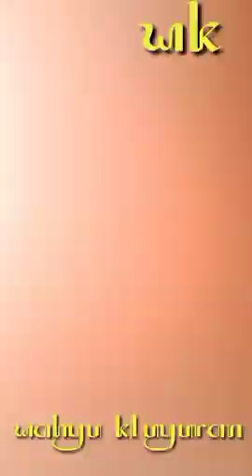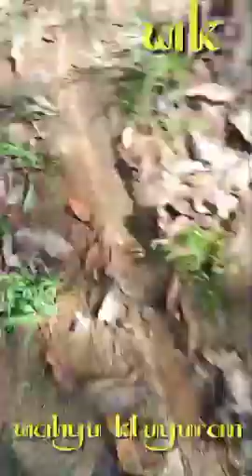noreh karet bersama calon youtuber cilik